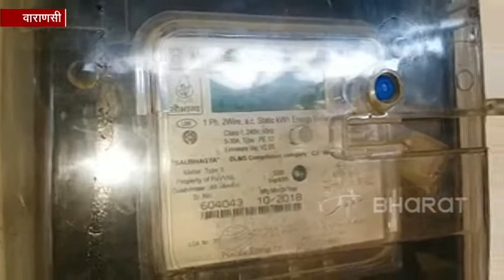सौभाग्य योजना : आजादी के 71 साल बाद वाराणसी के इस गांव में पहुंची बिजली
वाराणसी: पीएम मोदी के सत्ता में आने के बाद कई योजनाओं की शुरुआत की गई. इन्हीं योजनाओं में शामिल है पीएम मोदी की सौभाग्य योजना. इस योजना की शुरुआत के साथ ही आम लोगों को भी बिजली मिलने की उम्मीद जगी. केंद्र सरकार की इस योजना का असर ग्रामीण स्तर पर काफी व्यापक तौर पर देखने को मिला. इस योजना की खास बात यह रही कि 2014 में मिले लक्ष्य से भी ज्यादा आंकड़े को इसके तहत पार कर लिया गया.